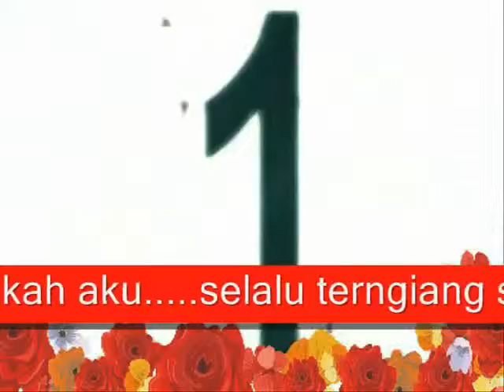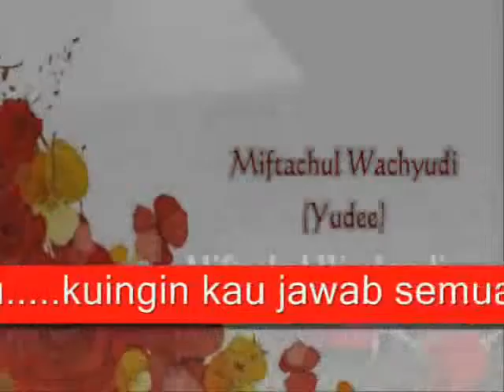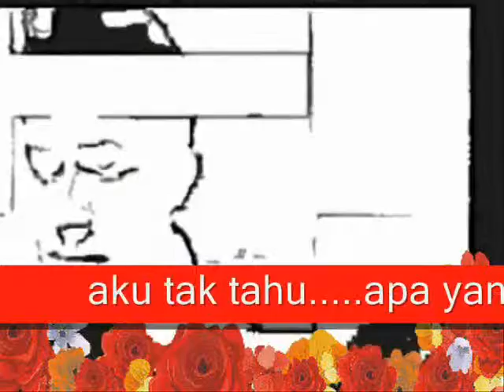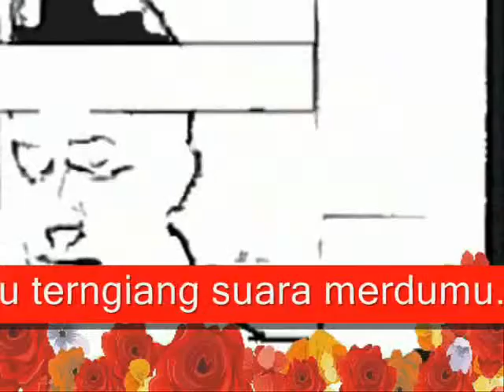RINDU TERBAYANG PESONAMU - MIFTACHUL WACHYUDI (YUDEE)